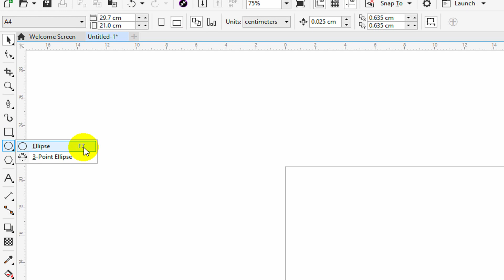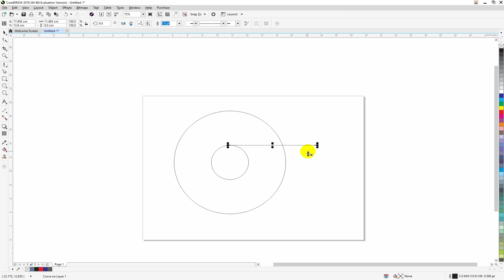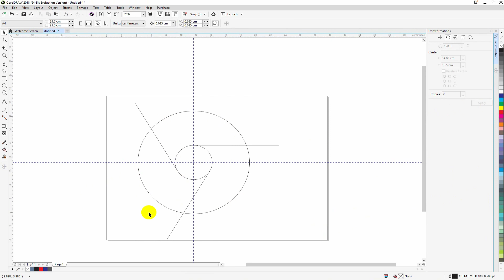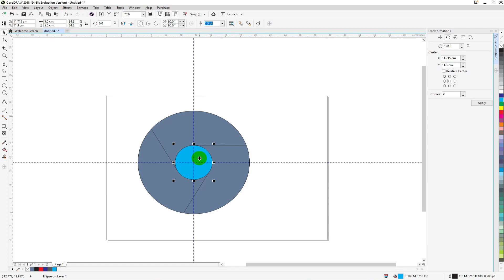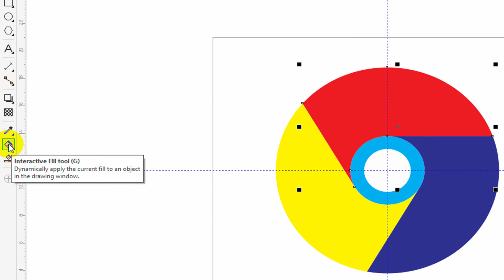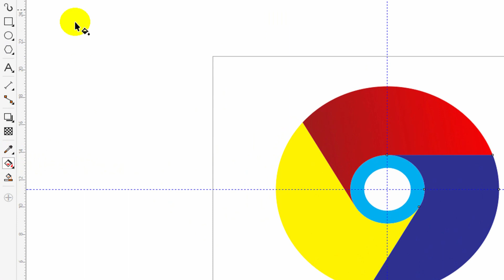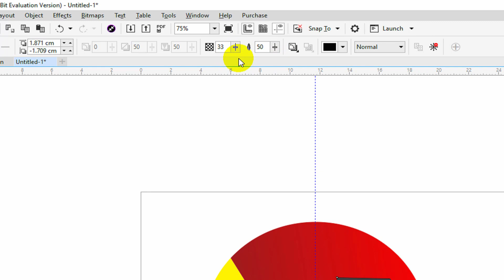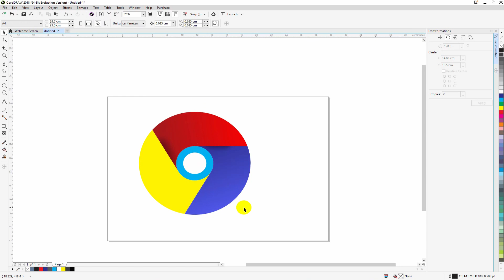How to create logo in corelDraw 2018 speak khmer | Rean Edit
How to create logo chrome in corelDraw 2018 speak khmer | Rean Edit

How to create logo chrome in corel Draw speak khmer | Rean Edit